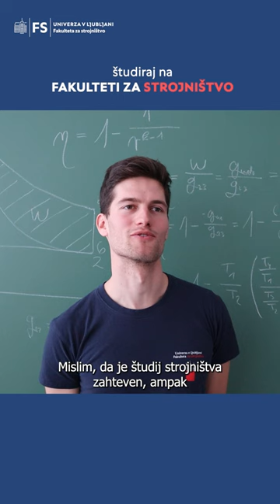Študij na Fakulteti za strojništvo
💡 Je študij na Fakulteti za strojništvo težak? Kakšni so predmeti? Ne zamudi še zadnjega dneva za vpis na prvi prijavni rok in študiraj na Fakulteti za strojništvo!

👨‍🎓 Nastopajoče študentke in študenti:
Neža Müller, Vid Fister, Borut Božič in Vid Nemec.
✨ Glasba: Penguinmusic - Modern Chillout (Future Calm) - Pixabay